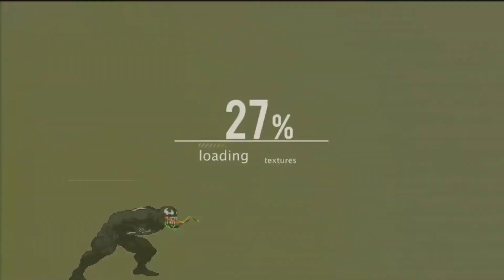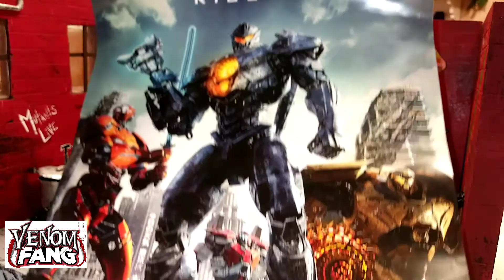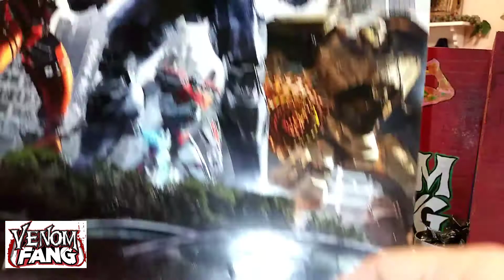Pg#69 SYMBIOTE MAIL from JOSH HOLLEY